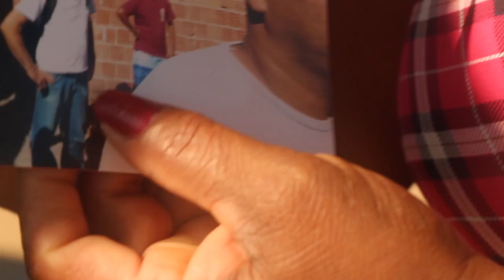A FEIRINHA DE ORGÂNICOS DA ALDEIA XANDÓ PATAXÓ DE CARAÍVA - BAHIA